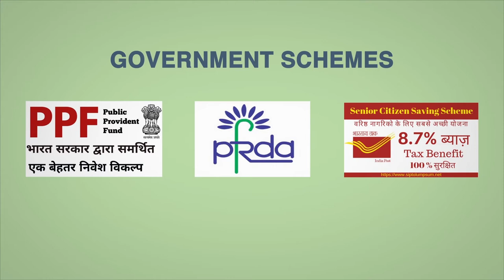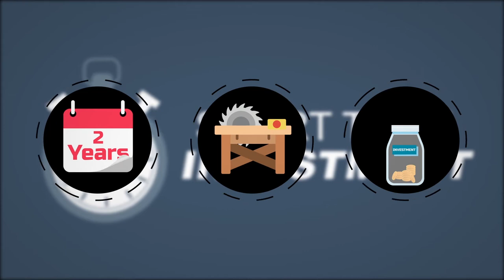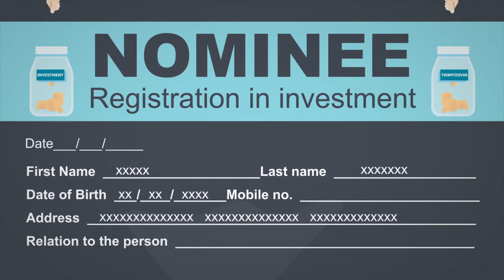12 Investment Odia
This animation tells about the investment and types of investment.